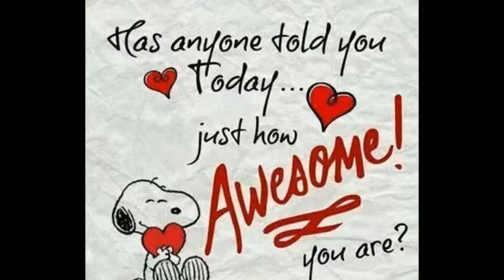colbys birthday movie